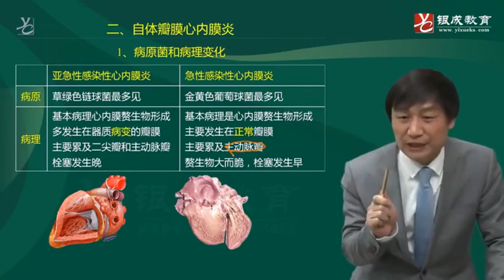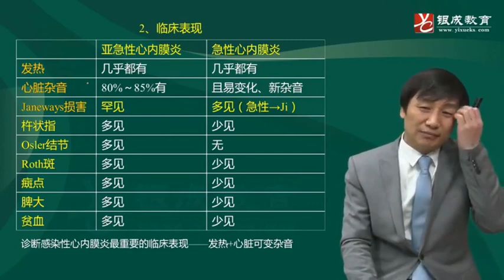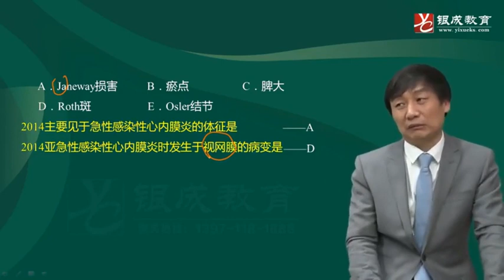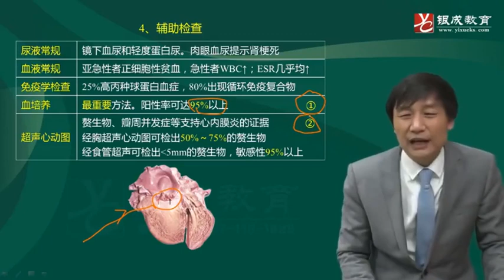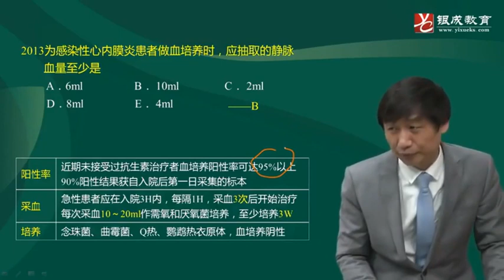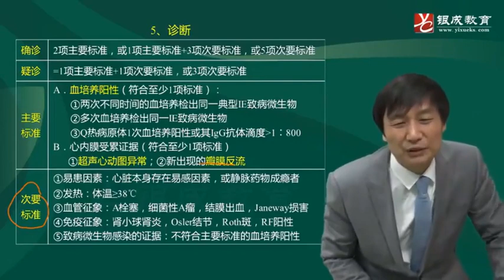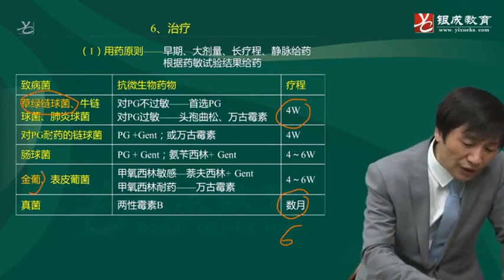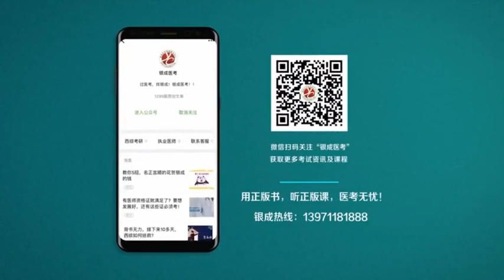41 感染性心内膜炎